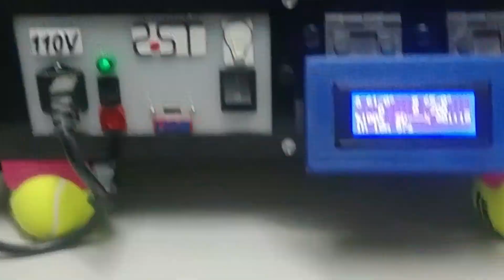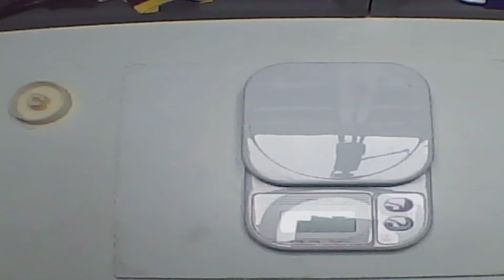Reparo Botão Air Fry - Air Fry Button Repair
Reparo do botão da fritadeira Air Fry que quebrou a regulagem do tempo.

Repair of the button on the Air Fry fryer that locks the time setting.